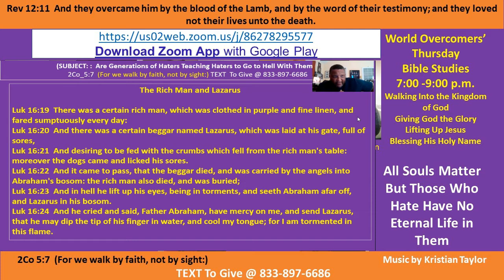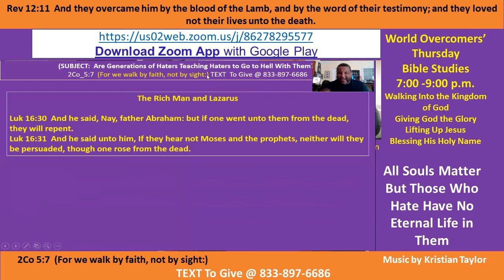Kenny Taylor - WOCM - All Souls Matter- God is Love- Don't Hate Pt C-3 13-9-20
Vision Statement- Give God All the Glory - Amen